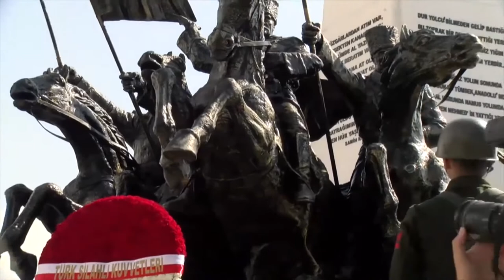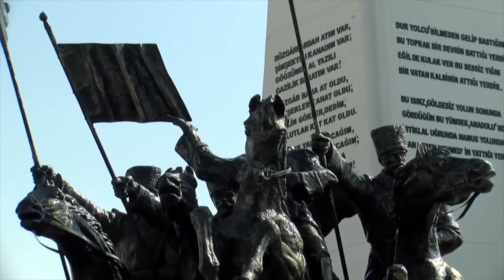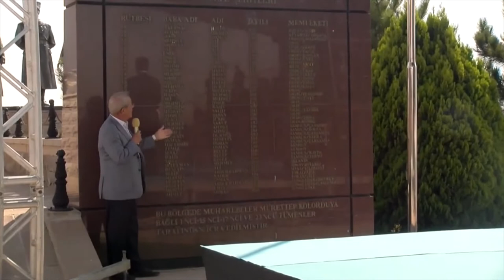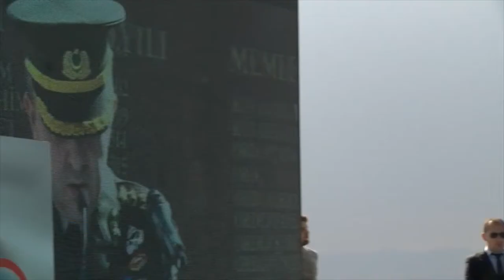Sakarya Meydan Muharebesi 97. Yılı Devlet Töreni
Sakarya Meydan Muharebesi 97. Yılında Haymana Duatepe Zafer Anıtı'nda yapılan Devlet Töreni